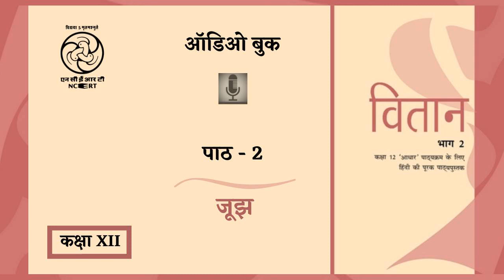Chapter 2 Joojh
हिन्दी की यह ध्वनि पुस्तक कक्षा 12 के लिए है